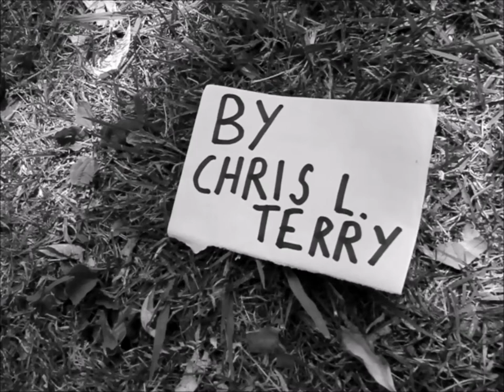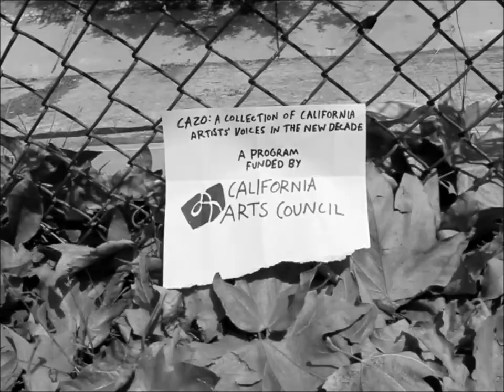Myriam Gurba Interview | Razorcake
Here's a video from the Myriam Gurba interview by Chris L. Terry.

Never miss any of the action with a subscription-

A CA20 Installment
A Collection of California Artists’ Voices in the New Decade
A Program Funded by the California Arts Council